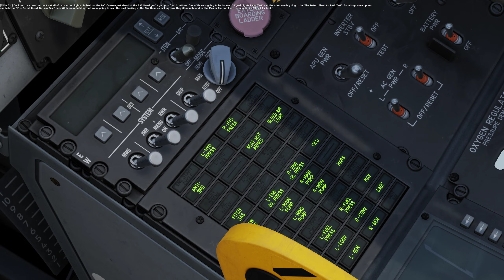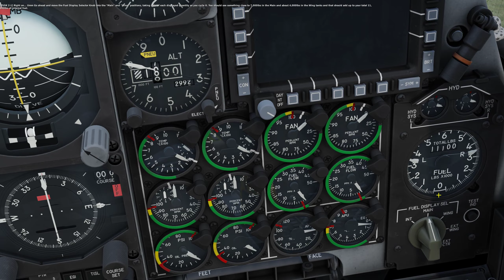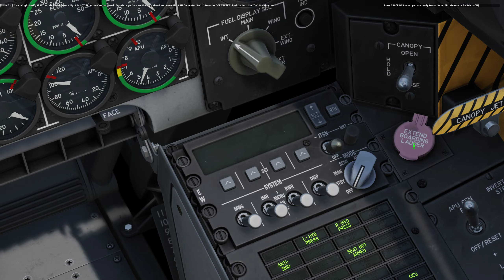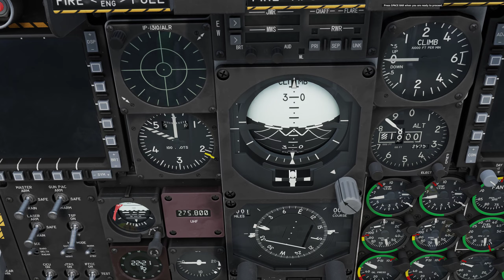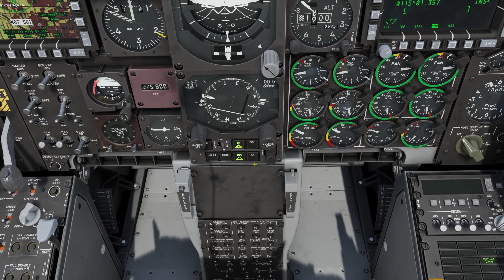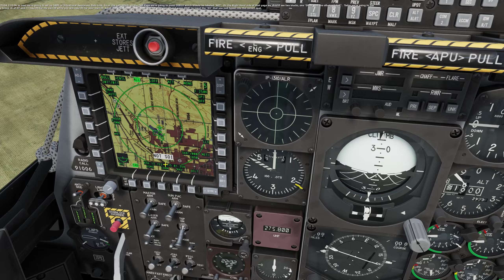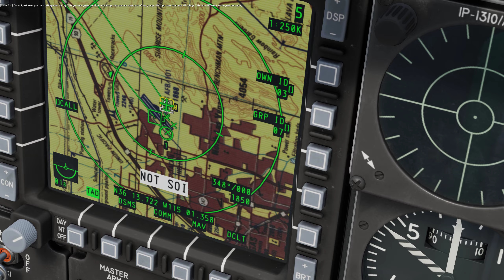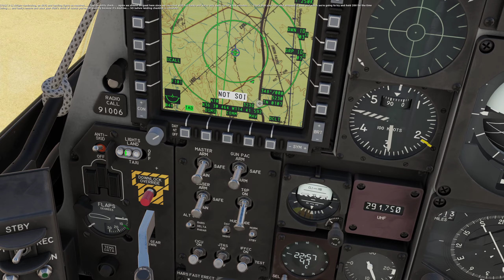DCS A-10C II Iron Flag, Mission 1: Familiarization Training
This single player campaign may be slow if you want action, but it's amazing for teaching the A-10C. The missions provide VERY detailed instruction about every system in the jet. (And you do eventually get to blow stuff up). I've completed it once before, but am relearning the jet and thought I might as well record the flights. Story-wise, the player is an A-10A pilot learning the C model from a more experienced pilot (but you get instructed on what buttons and switches to use as if you knew nothing). I wish Baltic Dragon had time to make a campaign like this for every DCS aircraft.

In this first flight, we learn to start the jet (with very detailed, realistic startup procedures) and do a short familiarization flight to the north of Nellis. I love the detail of this cockpit and the capabilities of this jet. It's also the easiest to land of any DCS jet I've flown.

Timestamps:
41:47 start to taxi
52:04 takeoff
1:00:10 turn around to head back
1:10:00 final approach